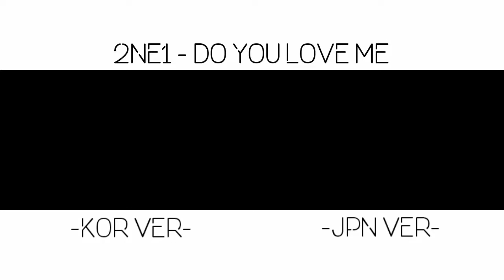2NE1 "DO YOU LOVE ME" - Korean x Japanese | Comparison MV + Split Audio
Use Headphone or Earphone and enjoy !
Left ear for -Korean Version- and Right ear for -Japanese Version-
KOR VER

- Single Album : DO YOU LOVE ME
- Release Date : August 8, 2013
JPN VER

- Title : DO YOU LOVE ME (Japanese Ver.)
- Official MV :
(Official 2NE1 - Short Ver - June 18, 2014)
(Full Ver - June 14, 2014
- Album : CRUSH -Japanese Ver.- (June 25, 2014)
Official 2NE1

Sorry for bad editing